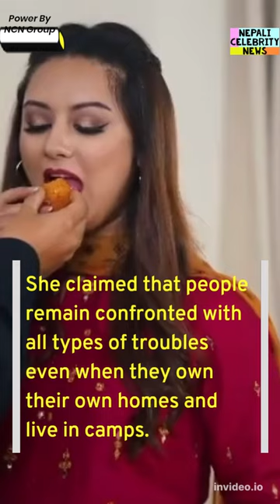Actress Barsha Raut And Sanjog Koirala Divorce News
Barsh Raut explains her breakup with Sanjog Koirala in public.